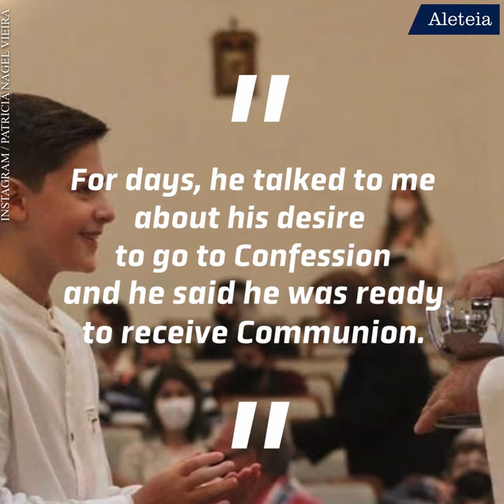A Young Heart So Moved by Holy Communion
Deeply moved to receive Our Lord in the Eucharist, this child reminds us what a gift Holy Communion is. This video shows a young boy's emotional response at receiving the Body and Blood of Christ in the Holy Eucharist in the Sacrament of Holy Communion. What if we were all so inspired and moved by receiving Our Lord in the Eucharist?